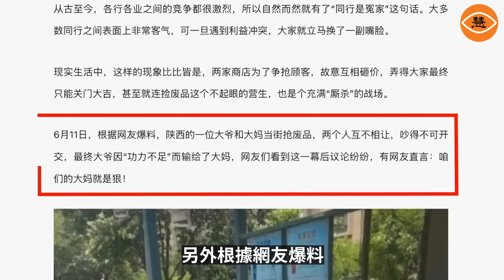就愛佔便宜！中國大媽大爺搶紙箱搶電纜搶快遞 無法無天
廣東潮州，大爺大媽抱團盯梢路邊貨物，緩緩靠近後瘋狂搶奪，路人也紛紛加入，老闆急忙出來阻攔也無能為力，還有老人在爭搶中失足摔倒。